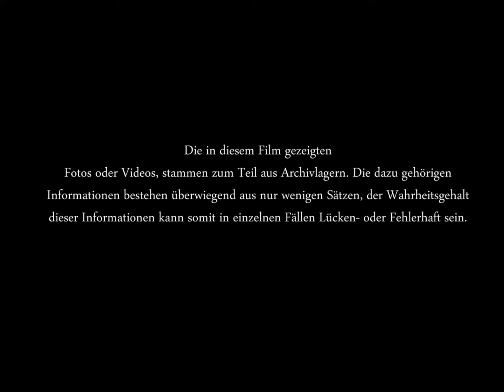Flugobjekte am Nachthimmel, was geht hier vor?